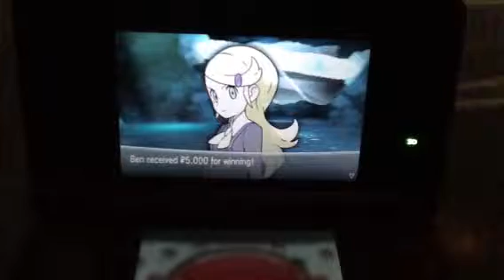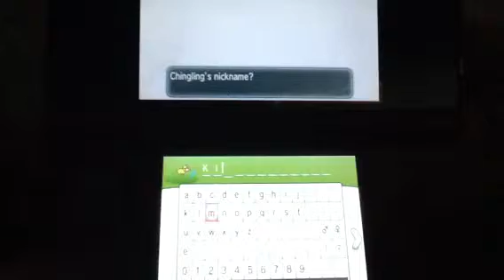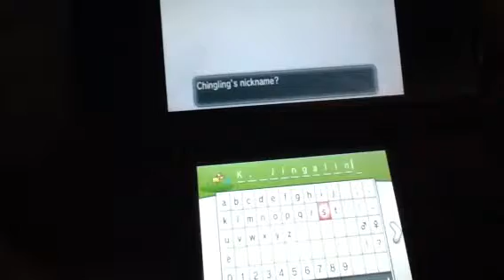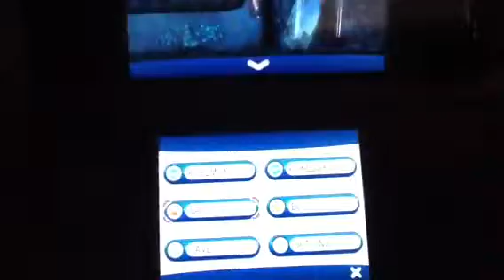Pokemon Y U NO- Ep. 65 "Spyro's Reflection"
As we continue to make our way through Reflection Cave, we meet up with Tierno, who gives us the TM for Flash, and Spyro evolves!